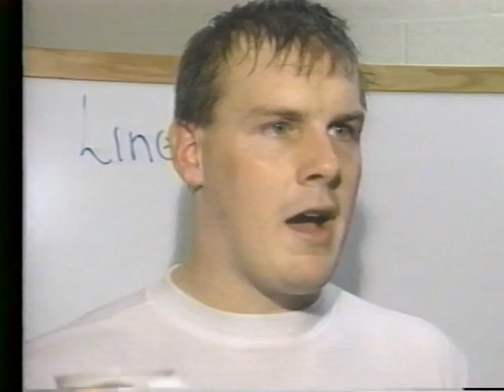1990 Oregon UCLA Highlights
Oregon takes down UCLA in the 1990 meeting between these two teams.